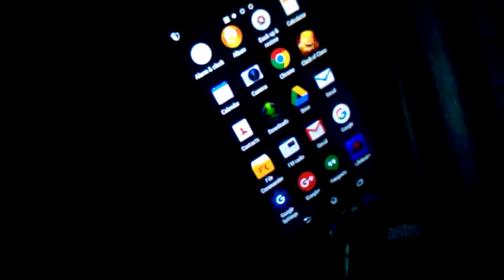Dating By ACslayer00 read description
Williamtdr I know u dont want to OP me Right Because U Dint Like Me No This Are A Guy With A Girl name

Made By ACslayer00